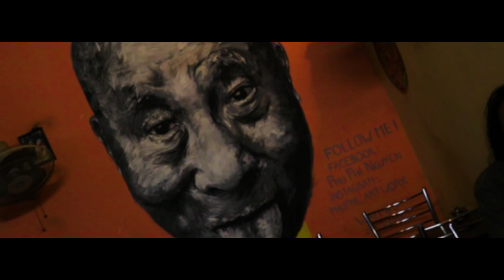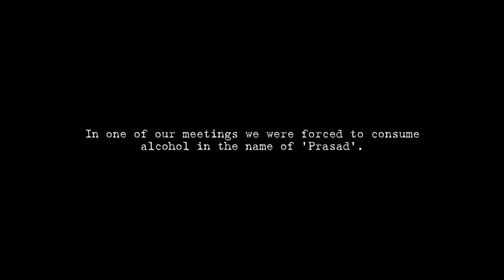KASHI_In Hunt Of ManEaters | Varanasi | Aghori Documentary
KASHI "In hunt of ManEaters"

It is a Chapter based chase in Varanasi of finding the "Aghori Sadhus" who practice Cannibalism in the name of Spirituality.
According to them impurity is Sacred and humans have no upper hand on the world. They should be treated as equally as any other resource in the nature and can also be consumed in the need of survival.